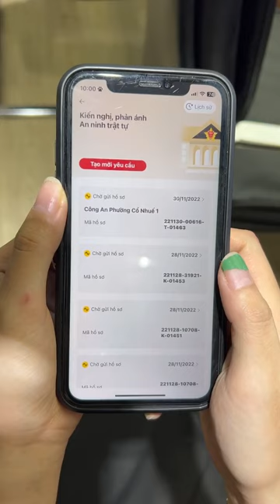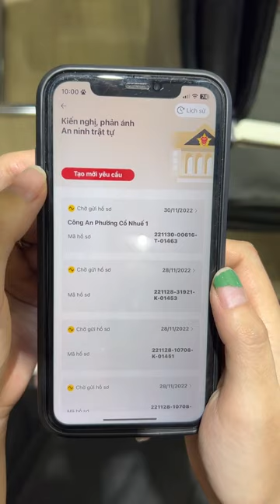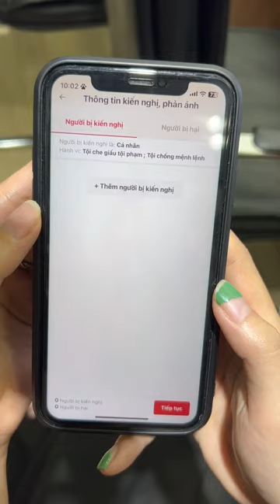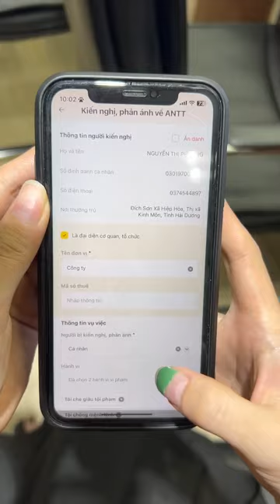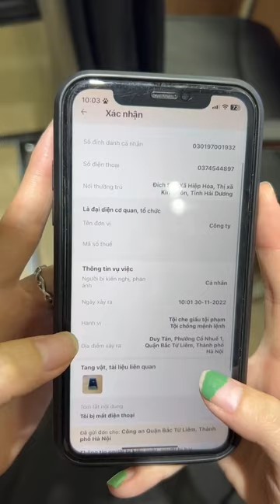Hướng dẫn tố giác tội phạm qua ứng dụng VNeID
Lựa chọn hình thức và tiến hành tố giác, báo tin về tội phạm và kiến nghị khởi tố

Cơ quan, tổ chức, cá nhân tố giác, báo tin về tội phạm và kiến nghị khởi tố có thể bằng các hình thức sau:

- Bằng miệng (trực tiếp đến trình báo hoặc tố giác, báo tin qua điện thoại tới cơ quan có thẩm quyền được xác định tại Bước 1).

- Bằng văn bản (gửi trực tiếp hoặc gửi qua dịch vụ bưu chính (bưu điện) tới cơ quan có thẩm quyền được xác định tại Bước 1).

Ngoài ra, công dân có thể tố giác tội phạm trên ứng dụng định danh điện tử Quốc gia VNeID

Khi tố giác, báo tin về tội phạm, kiến nghị khởi tố tới cơ quan có thẩm quyền, cá nhân, cơ quan, tổ chức tố giác, báo tin về tội phạm, kiến nghị khởi tố cần cung cấp đầy đủ các thông tin, tài liệu và trình bày rõ những hiểu biết của mình liên quan đến tội phạm mà mình tố giác, báo tin.